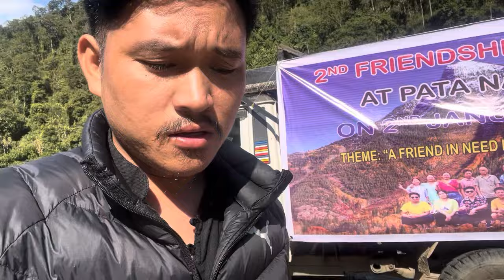My first Vlog in 2024 with my family In Christ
Friend need is friend indeed